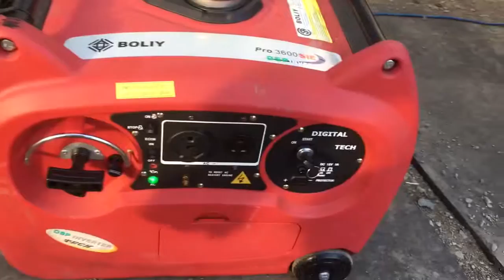trim 533FD5F8 0623 4759 8952 760C8EDF038A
3600 boliy running in eco mode